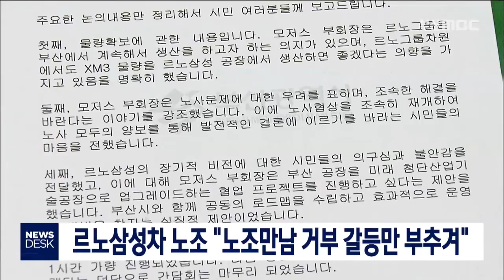부산시, 르노 신차 물량 배정, 희망적, 200130